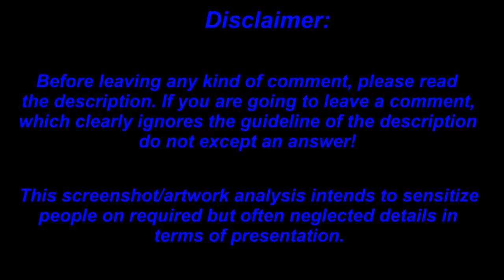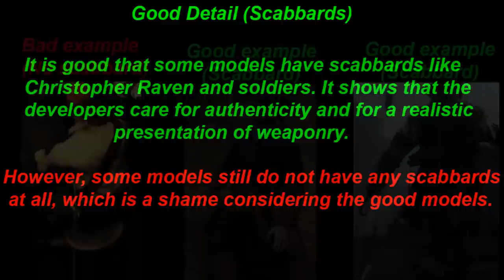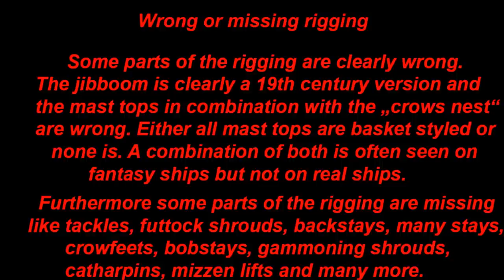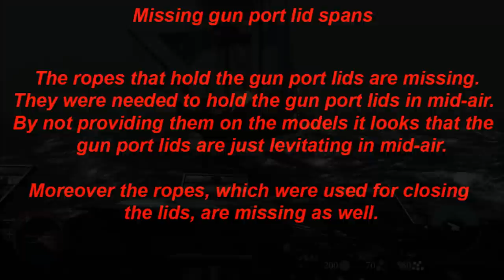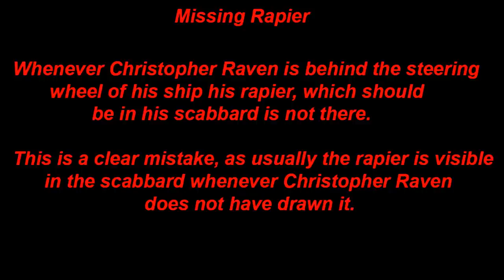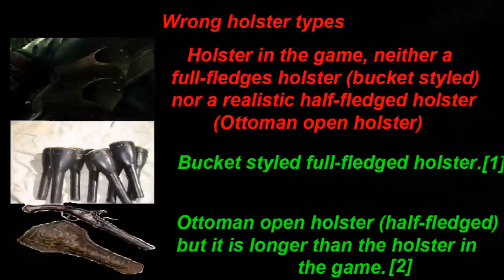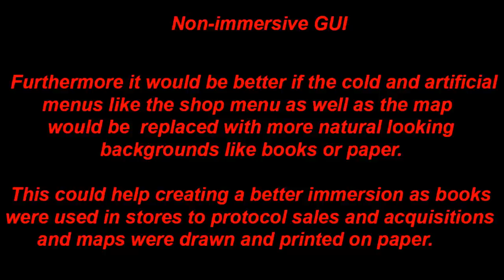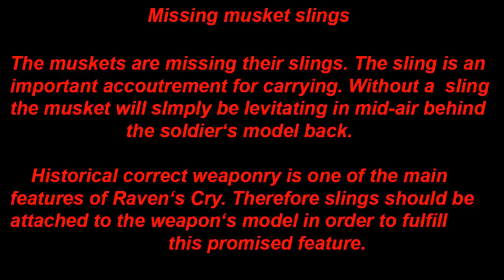Raven's Cry Screenshot Analysis Supplemental #5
This is the fifth supplemental to the screenshot analysis of Raven's Cry for every released screenshots of Raven's Cry shown on the buffed.de website in October 2014.

Please read this, before making any comments:

Short synopsis:

Raven's Cry is an upcoming, realistic pirate themed game, settled in the late 17th century. The story is the revenge of the man Christopher Raven, who lost his family and his left hand.

About myself:

I love history, I am a gamer for more than a decade, and I enjoy many kind of games. I personally love games, which are well detailed and logical consistent. In addition, I have a bachelor degree in computer science, just if it interests anybody. I have to admit, I am not judging games by their "graphics" or "story". I also pay attention to these points however, they are less important. A story is unchangeable and if the presentation of the game is good, than it is possible to endure even the most stupid story. Moreover, as long as everything is recognizable, then the graphics are good enough.

My intentions:

I do not intend to discredit the hard efforts of the developer Reality Pump Game Development Studios or the publisher Topware Interactive AG at any time with this analysis. On the contrary, I am trying to point out clearly visible mistakes, which are disrupting the level of immersion in this game. By doing so I hope that these mistakes will be at some point solved and that the quality of Raven's Cry will rise.
I am very thankful to Reality Pump Game Development Studios for making finally a game, which represents historical correct pirates in the late 17th century (late buccaneering period) and tries to destroy a very bad cliché about pirates, which has prolonged for a very long time. As a person, who loves history I cannot say enough, that such games, which try to represent true history and try to destroy clichés, are something very special and more than simple games.

My definition of graphics:

In order not to create an area of conflict, I will give you my definition of the term "graphic". I will use this term according to this definition. Please do not try to correct me, because you use a different definition. If you do not accept this, then please do not make any comments regarding this topic.

Graphics := Graphics are the combination of textural quality, lightning effects and the sum of used polygons used for any kind of model.

However, I view models itself not as graphics but the representation of the model.

About this screenshot analysis:

I am taking the screenshots as the basis of analysis. Therefore, I will point out any mistakes, which disrupts the immersion and presentation of the game. Usually, these mistakes are light-heartedly ignored by some people and the press. However, there are many people, who care about immersion and do not like such mistakes but are either too shy to point these mistakes out or accept them for any reason but are not happy about it.

I know that the screenshots are from November 2013 and that this is pre-alpha footage. However due to the lack of new screenshots, this is the only basis for discussion about the game, besides some press reviews, which review-basis is unknown to the public.

The graphics are appropriate enough for my personal taste. Thus, I will not make any more comment about these issues. Moreover, I encourage all, who read this to mail the developers as well and to encourage them to fix these mistakes. The developer's contact address is on the company's website.

Any kind of insult and unqualified (childish) comments will be ignored.

Please enjoy this analysis.

KakyouKuzuki2001

Sources:

[1]: Photo of a reproduction of bucket holsters. . Retrieved 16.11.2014

[2]: Photo of an Ottoman open holster. . Retrieved 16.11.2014

[3]: Photo of a davis quadrant. . Retrieved 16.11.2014

[2]: Photo of a sextant. . Retrieved 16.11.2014